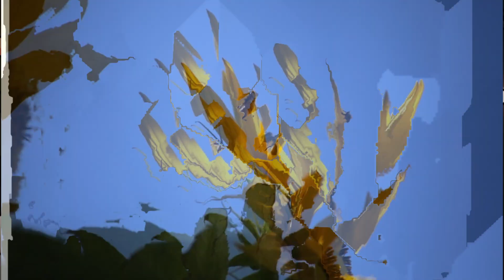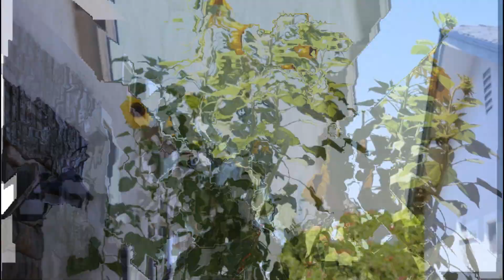sunflower challenge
I must break you.